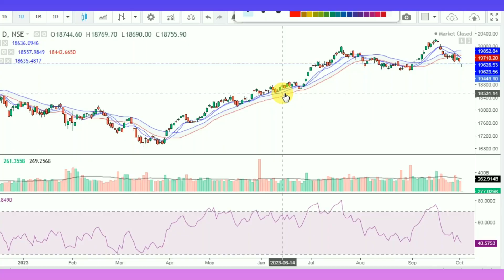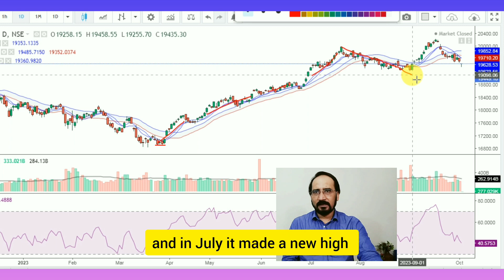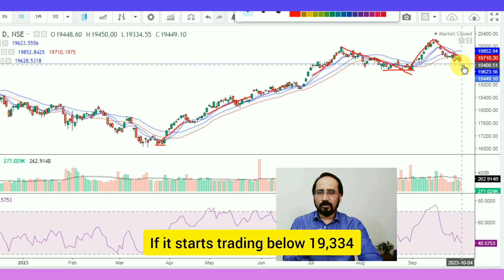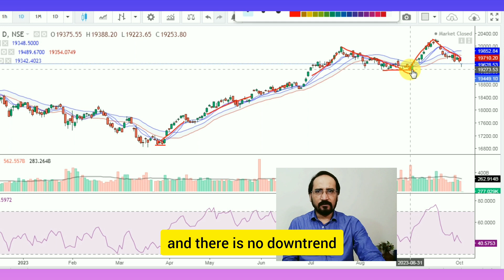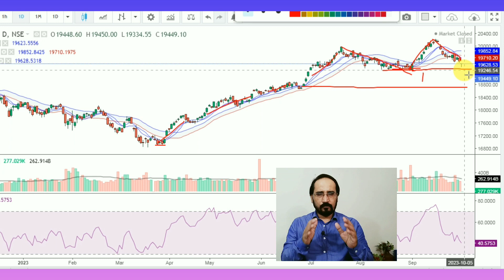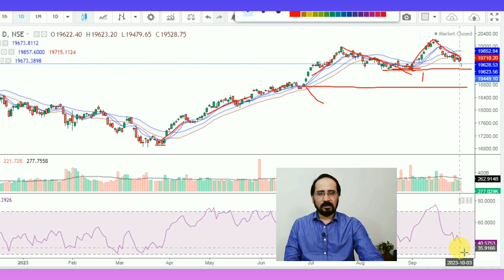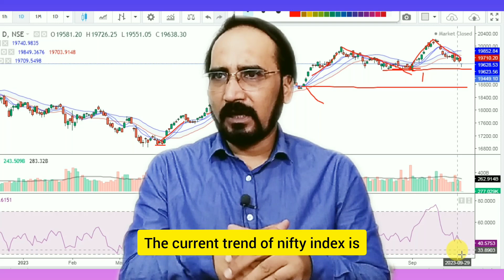सारा माल बेच दें क्या शेयर बाजार गिर रहा है | Nifty Falling What do to अब क्या करें STOCK MARKET में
शेयर बाजार गिर रहा है what to do? अब क्या करें stock market में Nifty falling Points by Dhiraj Singh Ke Stock

In this video stock market updates 4 October 2023 market falling reguraly what to do investors important points and technical view

Stock market updates stock market details share market invests